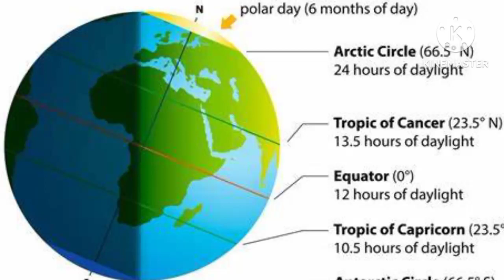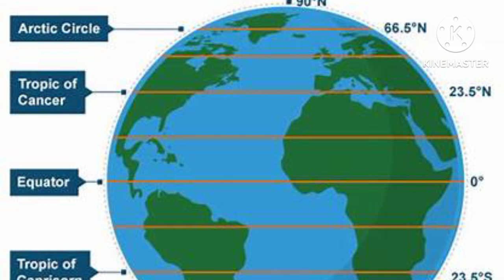Latitude descriptive zones/Hindi and Urdu/@Alankhanoffical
Descriptive Zones of Latitude Low Latitude - 0º-30º N & S Mid-latitude - 30º-60º N & S High Latitude - greater than 60º N & S Equatorial - within a few degrees of the equator Tropical - 23.5º N & S Subtropical - 25º-30º N & S Polar - within a few degrees N & S Poles

What is latitude on a map?

Latitude is an imaginary line that encircles the planet and runs parallel to the equator. Latitude is shown on a map as a line that stretches in an east to west direction. It refers to the angular distance of a particular point of reference, either north or south of the equator. Lines of latitude vary in length
What are the different types of latitude?

(Show more) What is latitude? Latitude is a measurement on a globe or map of location north or south of the Equator. Technically, there are different kinds of latitude, which are geocentric, astronomical, and geographic (or geodetic), but there are only minor differences between them

How are latitudes calibrated?

Latitudes are calibrated in degrees. The equator represents the zero degrees latitude. Read more about the Geological History of Earth, here. Besides the equator (0°), there are four important parallels of latitude: Tropic of Cancer (23½° N) in the Northern Hemisphere
What are the 7 lines of latitude?

The seven important lines of latitude are the equator at 0 degrees, Tropic of Capricorn at 23.5 degrees south, Tropic of Cancer at 23.5 degrees north, Antarctic Circle at 66.5 degrees south, Arctic Circle at 66.5 degrees north, South Pole at 90 degrees south and North Pole at 90 degrees north